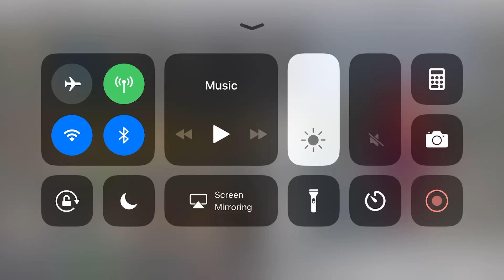If I do mcpe this is the skin I will wear